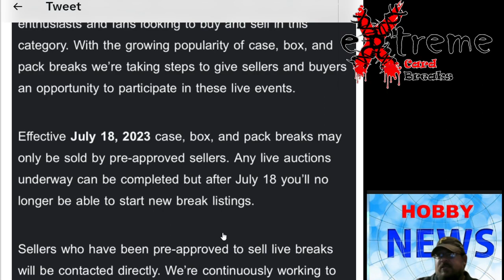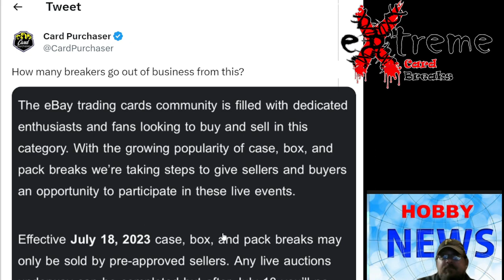Ebay is Eliminating Alot of Breakers July 18, 2023 - What are your Thoughts?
1811 N Dixie Ave #104

Who do I collect:
Roberto Clemente
Michael Jordan
Nolan Ryan
Sidney Crosby
Vintage Cards